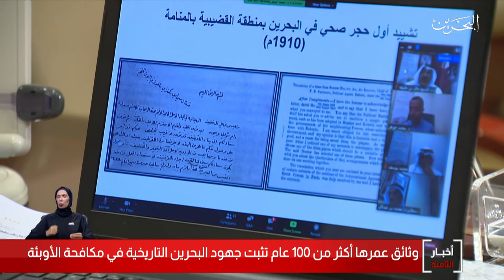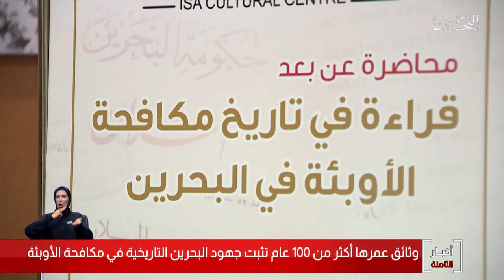البحرين مركز الأخبار : مركز عيسى الثقافي ينظم محاظرة بعنوان قراءة في تاريخ مكافحة الأوبئة في البحرين